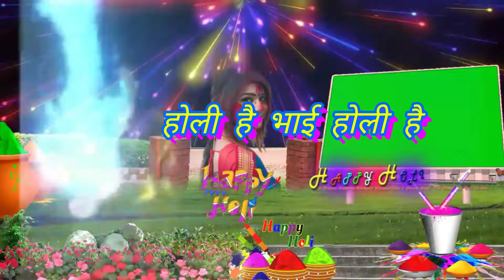Bhatar Tor Rowat Hoi | भतार तोर रोवत होई | Samar Singh | Holi | Latest Bhojpuri Dj Song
Bhatar Tor Rowat Hoi | भतार तोर रोवत होई | Samar Singh | Holi | Latest Bhojpuri Dj Song |Shilpi Raj - Samar shing |

Bhatar Tor Rowat Hoi Samar Singh Ka Gana Chahiye Dj Mein
 🥀🥀🥀🥀🥀Thank🥀🥀🥀🥀🥀you 🥀🥀 FRIENDS🥀🥀🥀🥀🥀🥀🥀🥀
bhatar tor rowat hoihe girl png image hd love picture frame rang png photos hd background dj light vfx video ped png holi png image water video flower png hd green screen frame png hari Background effects
love picture animation